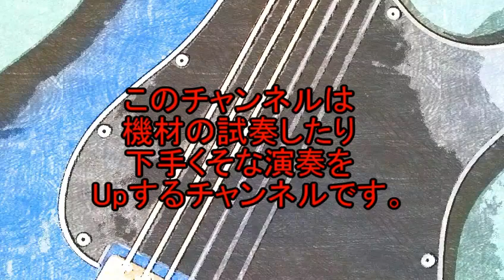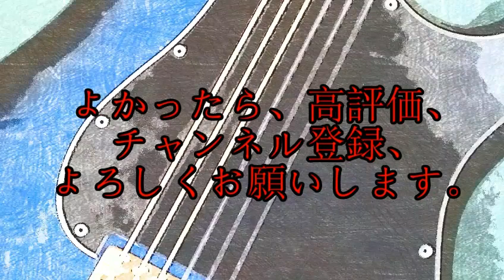（ゆっくり）HOTONE VERB（試奏）